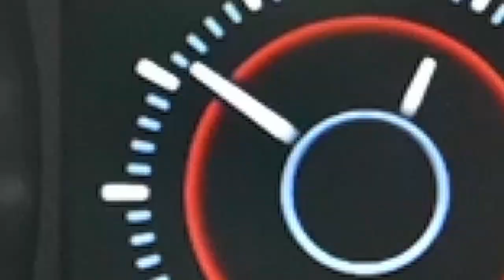Car Video Promo